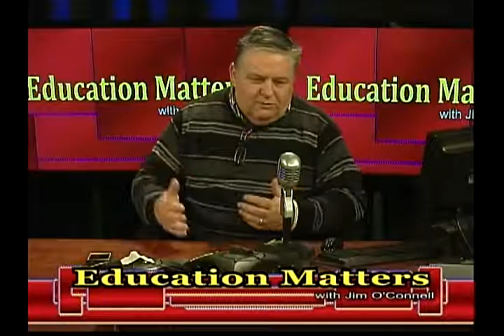Education Matters (4/10/18)